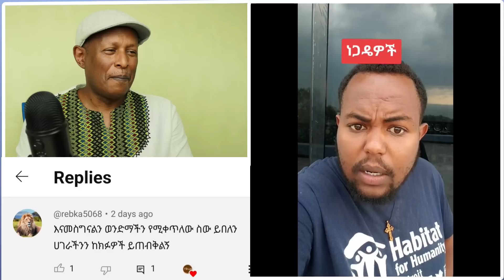😂 የዶሮ ቅርጫ የሳምንቱ አስቂኝ ቀልዶች 🤣😁😆 - የኢትዮጵያ ቲክቶክ - Laugh out loud with Ethiopian TikTok Videos Reaction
😂የዶሮ ቅርጫ  አረ ወንዱ ምን ነካው - የሳምንቱ አስቂኝ ቀልዶች 🤣😁😆 - የኢትዮጵያ ቲክቶክ - Tikus Neger Today tiktok - የሰሞኑ የኢትዮጵያ ቲክቶክ የሰዎች እይታ ትንታኔ ትኩስ ነገር - Ethiopian Funny TikTok Videos Reaction

😂 Laugh out loud with Ethiopian TikTok Videos - Watch these crazy moments! የሳምንቱ አስቂኝ ቀልዶች 🤣😁😆

► None of these images, music & or video clips were created/owned by me.